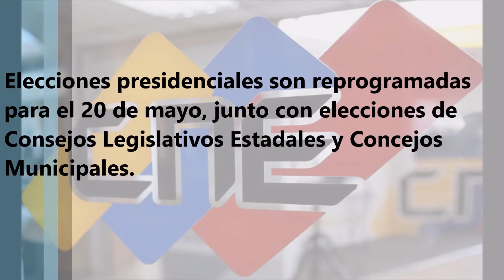NoticiasCLAP 📰 del 26 de febrero al 2 de marzo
Conoce los titulares más importantes de la semana desde nuestro NoticiasCLAP 📰